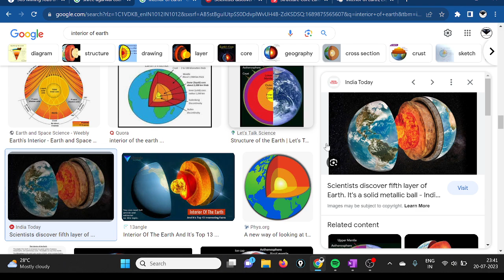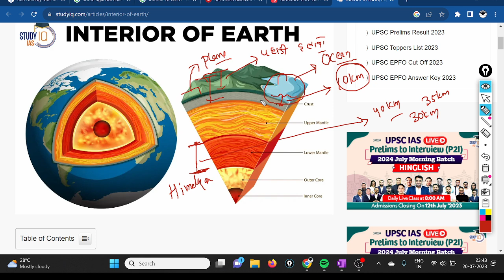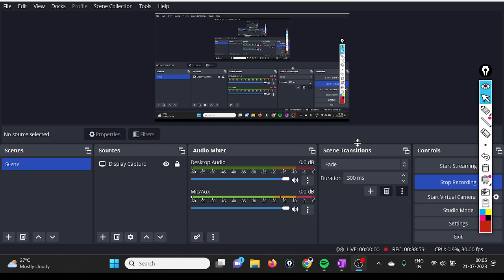Interior of Earth || Geology Lecture-2 || JSSC Mines Inspector || Different Exams